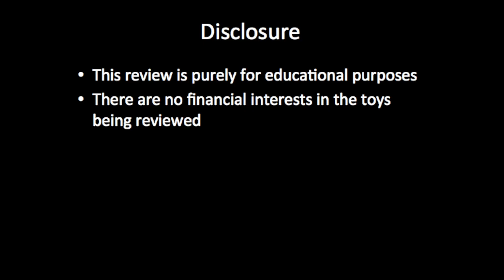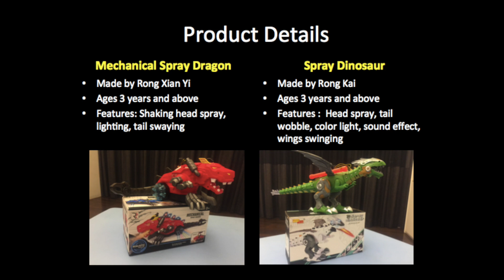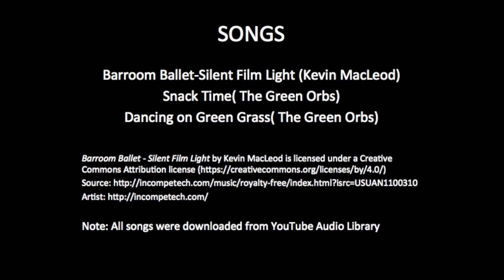Aidan & Joshua's Toy Review: Mooncake Dinosaurs!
The boys explore fantastic mooncake lantern dinosaurs which spray red fire and lay eggs!

1. Snack Time( The Green Orbs)
2. Dancing on Green Grass( The Green Orbs)